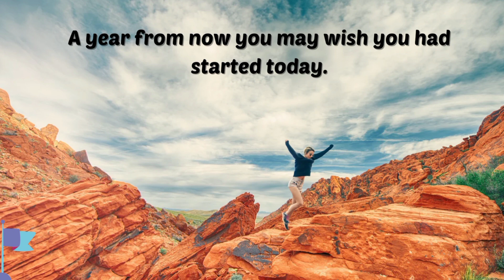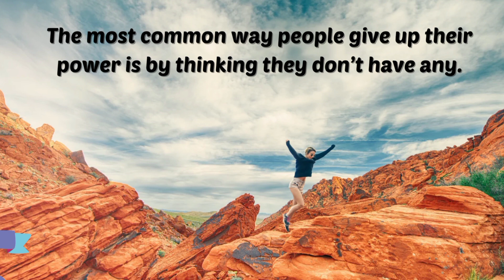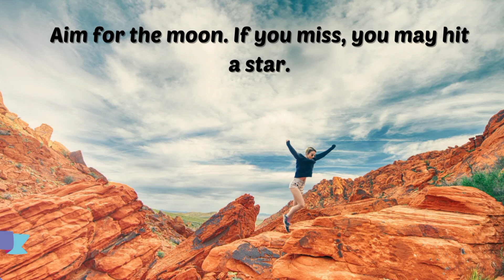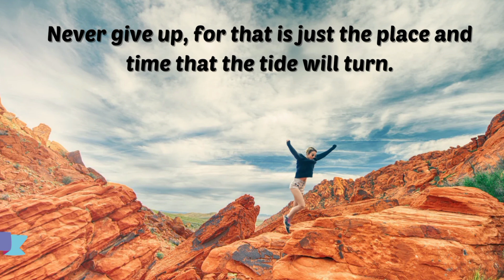How To Achieve Your Goals | Goal's Qouets | Smart Goal Setting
How To Achieve Your Goals | Goal's Qouets | Smart Goal Setting | Simple Line qouets

About Video 📸

When setting goals, having inspirational and motivational quotes to refer to can help keep you motivated while working toward your objectives
. Consider different ways and scenarios to implement quotes about achieving goals into your daily routine to help keep you focused.
In this video, we provide a list of 75 inspiring quotes about achieving goals.

About YouTube channel 🦋👇

Join us on this incredible adventure toward personal and professional growth.
Welcome to the Simple Line qouets channel, where we're on a mission to inspire, empower, and transform lives! 💪

Here Are Most Popular Videos Must watch this🤞🏻

85 Amazing phycology Fact's About Love | Psychology facts | Love Quotes

Positive changes guided with Meditation Quotes  (13 Minute Guided Video

30 Small Habits that Will Change Your Life Forever ♾️ 🧬

YouTube Keywords in search's:- 🗝️

goals qouets
goal setting
how to achieve your goals motivation
goal setting tips
goal setting for students
how to set goals and actually achieve them
how to set goals and achieve them
smart goal setting
how to set goals for your business
how to set goals in life
goal setting theory
how to set goals for yourself
goal setting for kids
setting goals
goal setting techniques